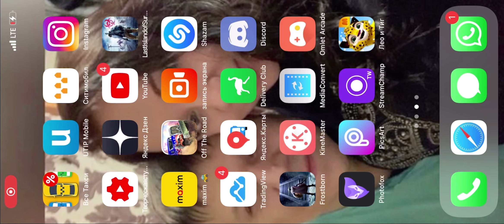😅Потный СОЛО СТАРТ😅 В LAST ISLAND OF SURVIVAL | LAST DAY RULES SURVIVAL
Last Island Of Survival unknown 15 days (LIOS) - Многопользовательская онлайн игра, геймплей которой равноценно сочетает в себе такие направления как симулятор выживания, песочница и шутер ждет вас! Так ,  ,начиная игру, имея при себе лишь минимальный набор предметов, исследуя окружающий мир, вы сможете найти или скрафтить все необходимые инструменты, одежду, предметы и пропитание.
По мере развития, изучения и столкновений с другими игроками вы сможете организовать максимально удобное и защищенное жилище, обзавестись припасами и всем необходимым!

Оптимизация:
рейд.